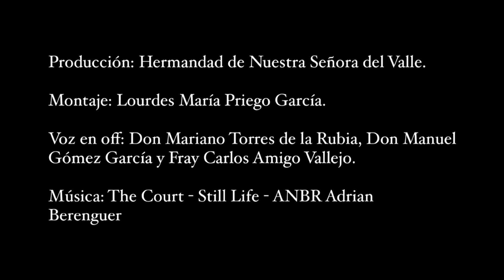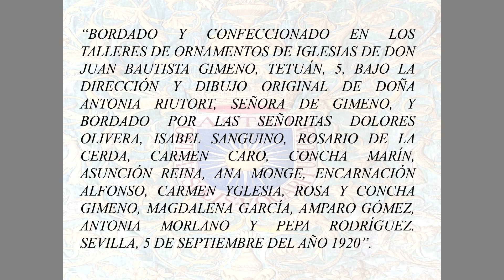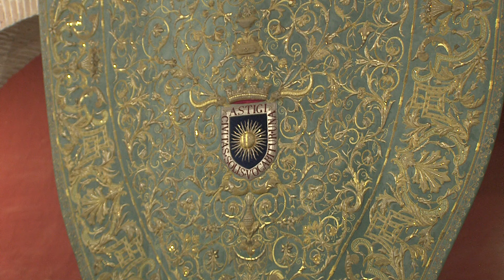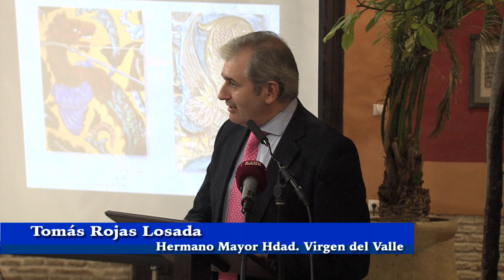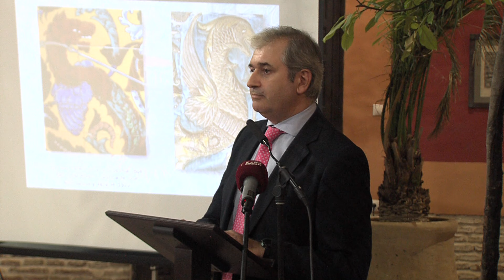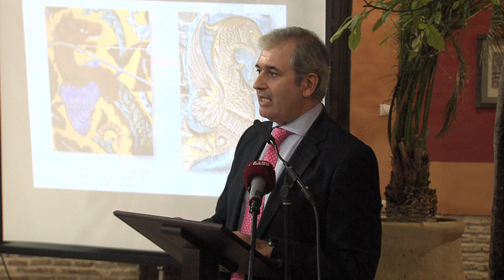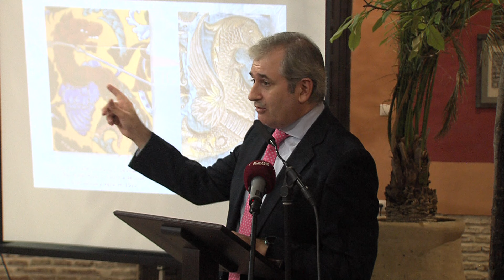VIRGEN DEL VALLE ÉCIJA 2024 - Presentación Manto de la Virgen